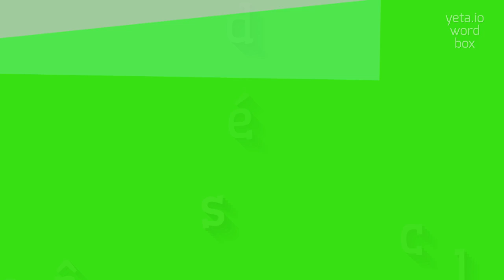How to say "débâcles"! (High Quality Voices)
Watch in this video how to say and pronounce "débâcles"!